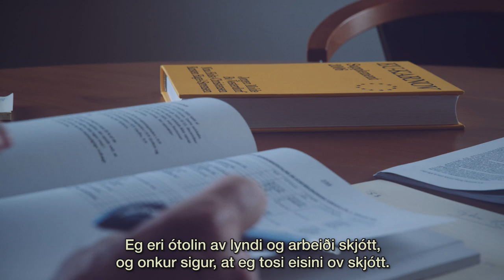Christian Andreasen - valevni fólkafloksins